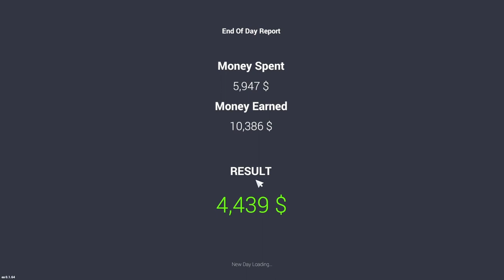LEARNING HOW TO MAXIMIZE PROFITS!!! |CAR FOR SALE SIMULATOR 2023|#3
I'm going broke in Car For Sale Simulator 2023 Developed and Published by RED AXE GAMES